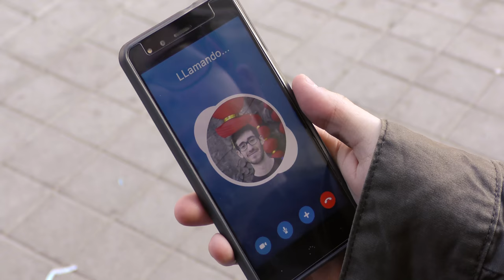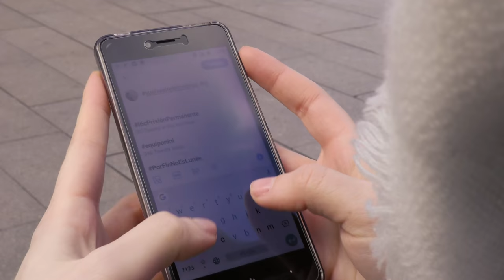PROMO EL TELÉFONO ROJO - Nueva temporada